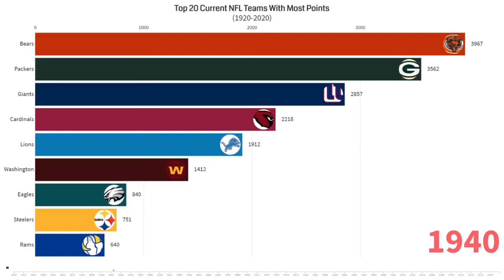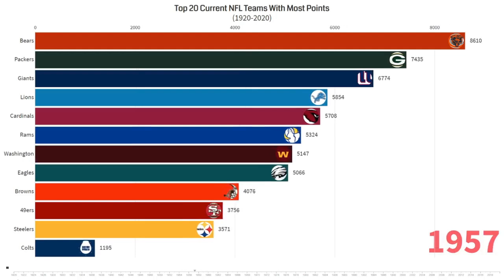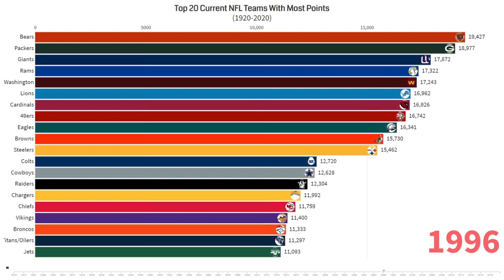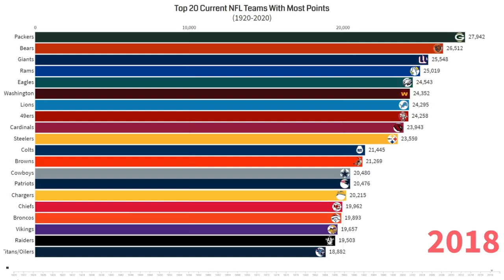Top 20 NFL Teams With Most Points (1920-2020)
This video shows the growth of NFL teams by the number of franchise losses from the 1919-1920 season to the 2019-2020 season.